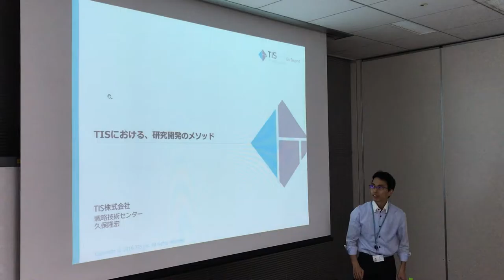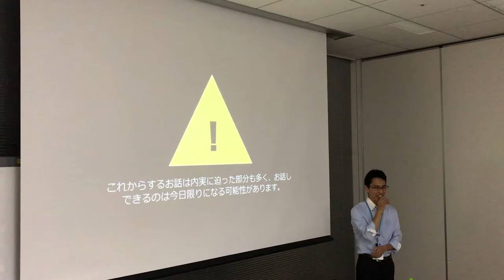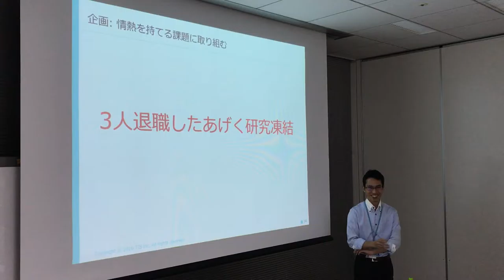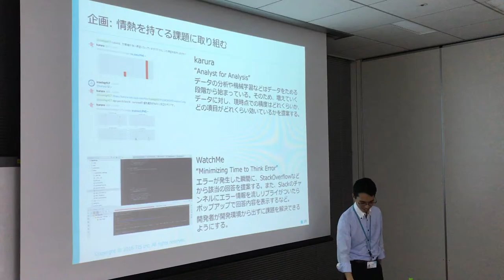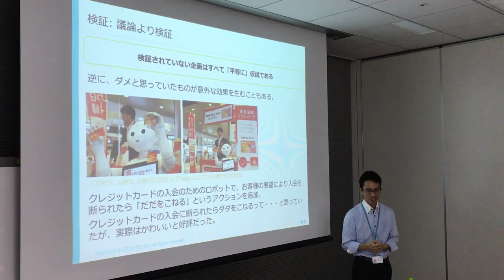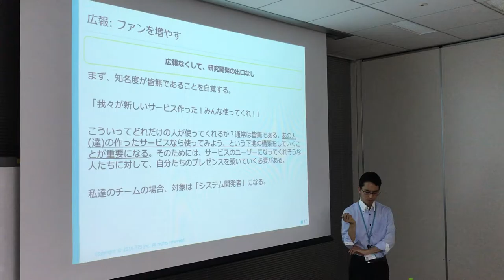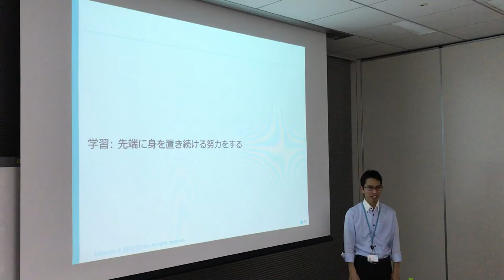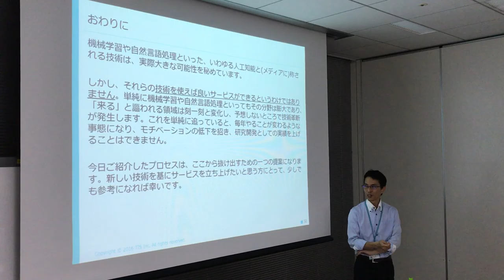全脳アーキテクチャ若手の会 第20回勉強会 【TISにおける、研究開発のメソッド】 久保隆宏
2017年1月31日に行われたカジュアルトークです。
 【TISにおける、研究開発のメソッド】 久保 隆宏